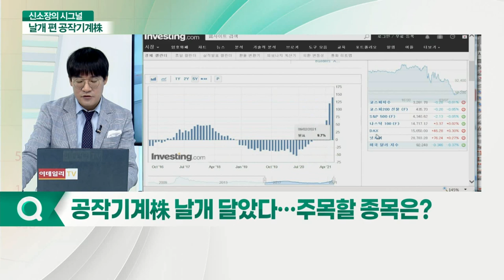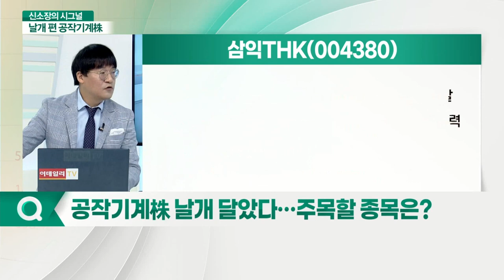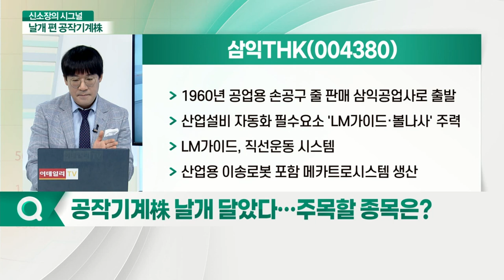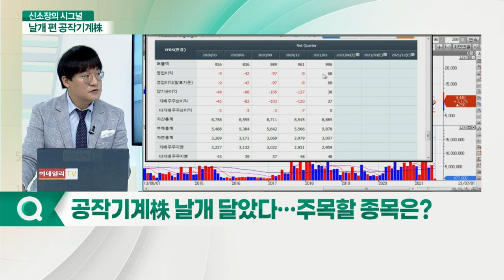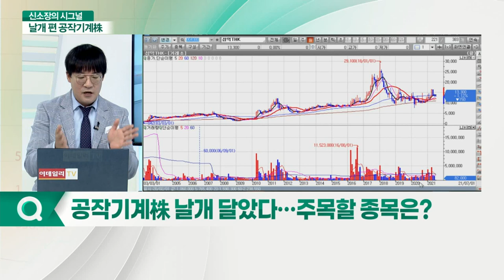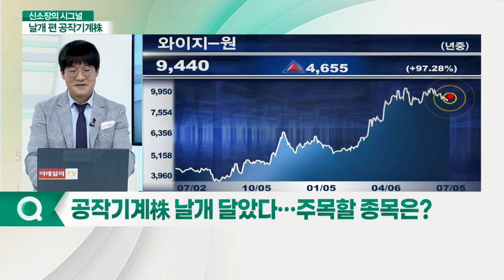"공작기계 업황 살아난다"... 전망 호조 기업은?_신소장의 시그널 (20210705)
Q. 공작기계 업황 호조세 지속될까?
Q. 공작기계株 날개 달았다… 주목할 종목은?

와이지-원(019210)
- 공작기계, IT 기기 등 정밀가공 엔드밀 분야 세계 1위
- 구멍 뚫는 드릴 분야와 구멍에 나사 끼울 모양 만드는 탭 분야 세계 3위
- 절삭공구 시장, 솔리드 타입과 인서트 타입 분류

삼익THK(004380)
- 1960년 공업용 손공구 줄판매 삼익공업사로 출발
- 산업설비 자동화 필수요소 'LM가이드·볼나사' 주력
- LM가이드, 직선운동 시스템
- 산업용 이송로봇 포함 메카트로시스템 생산